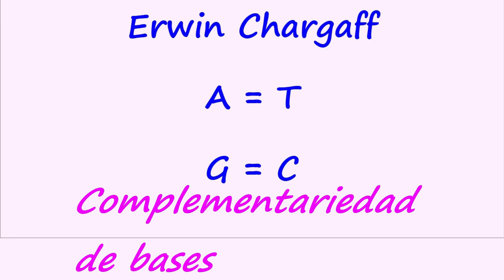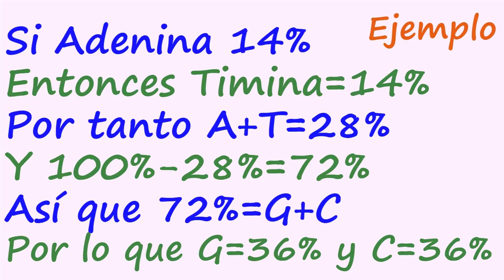ÁCIDOS NUCLEICOS: REGLA DE CHARGAFF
Se explica la regla de Chargaff.